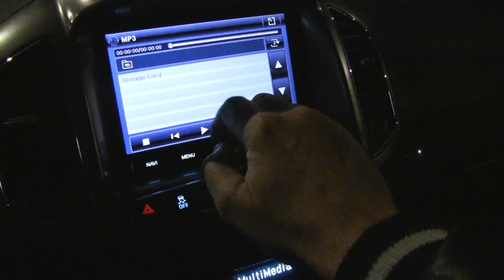Mr.Root - Warsaw By Night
This is my town! If you like my music checkmore of my tracks